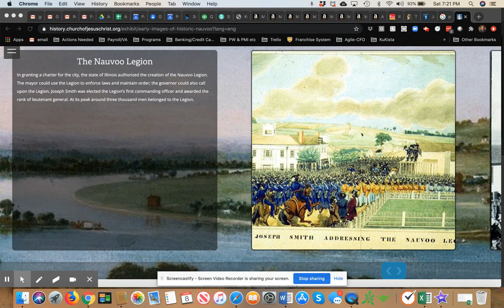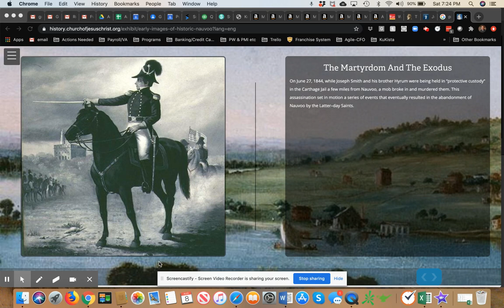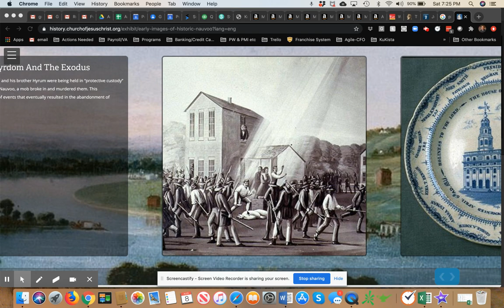Scene 22 - Nauvoo - Walk With You - The story of Dred Scott and the Blow Family of Virginia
Dred and Harriet Scott travel down the Mississippi River in a steamboat in 1844. The steamboat boiler explodes. Dred and Harriet swim to a nearby shore by a town called Nauvoo. Joseph Smith Presidential Candidate and his followers teach Dred a valuable lesson.

Lon Searle from Idaho describes scene 22 of the 40 scenes.

Set in Antebellum America a slave finds that his continued relationship with the white children that grew up with him are stronger than his desire to live a simple life. The result will have lasting effects on the history of the world.

In 1857, the President and Chief Justice of the United States attempted to make slavery universal. Only eight children stood in their way, this is their story.

Agile CFO is a financial consulting company dedicated to bringing fresh and efficient solutions.

Walk With You is based on Dred Scott's Virginia by Jeffrey Allen Hines.